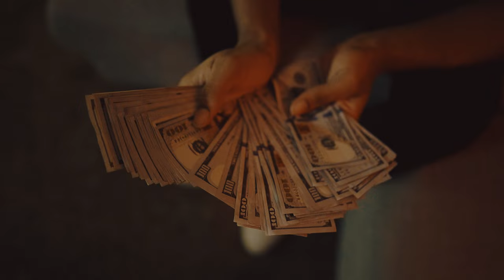JayMoney30 "Cmon Crutch" (Official Music Video) Shot